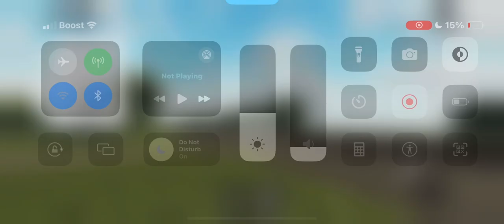NS 1071 Leads CSX M568 With CSX 5473, CSX 574 Trailing